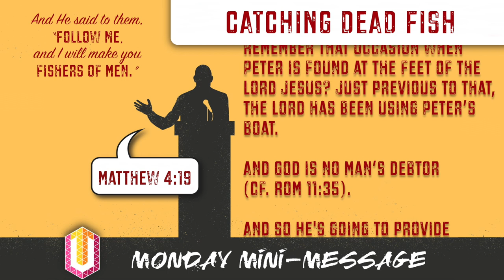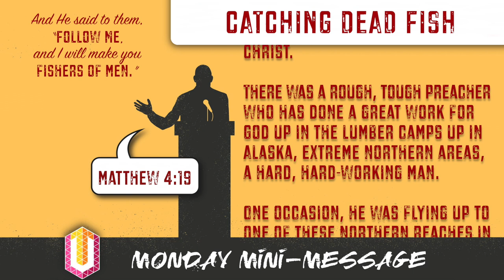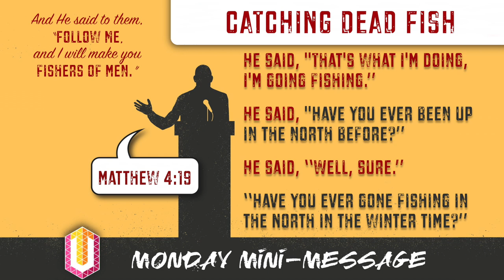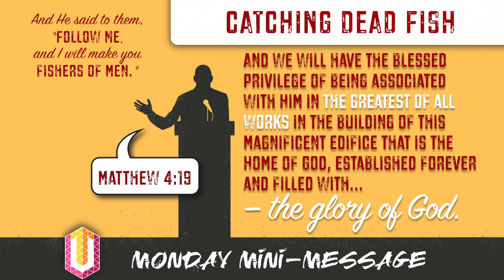Mini-Message Monday: Catching Dead Fish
The world—according to the Bible—is full of dead men walking. Jesus said He knows how to change that. If we would follow Him, He’d teach us how to fish for these dead ones, hook them with the truth, and then watch them come to life before our very eyes. I don’t know about you, but I’m goin’ fishing—with Jesus.